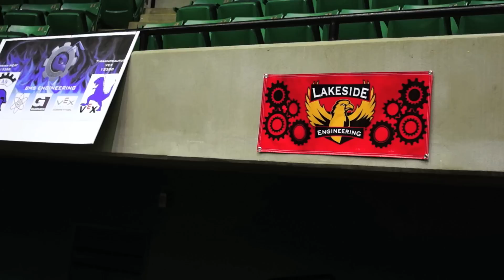VEX State Championship 2014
Bryant Hornet Engineering has wrapped up the regular season as State Champions.

Team 5691X (BHE Skunkworks Division) - Tournament Champion & Design Award winner
Team 5691B (Hornet Engineering Blue) - Tournament Semi-finalist & Robot Skills winner
Team 5691W (Hornet Engineering White) - Tournament Semi-finalist

Teams 5691B and 5691W were only beaten in the semi-finals by 5691X and its alliance partners, so it was a strong showing for Bryant Hornet Engineering.